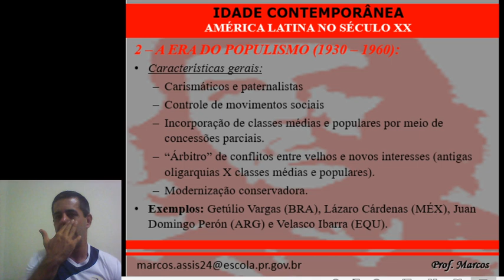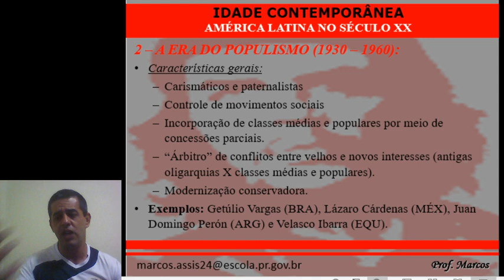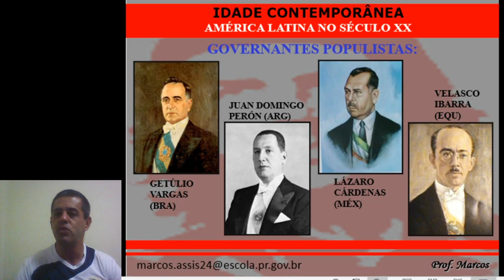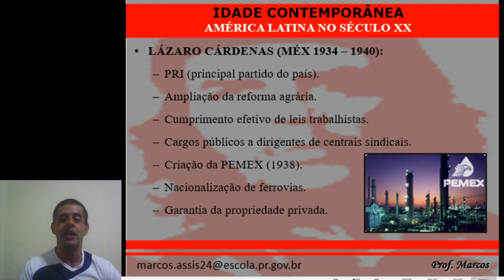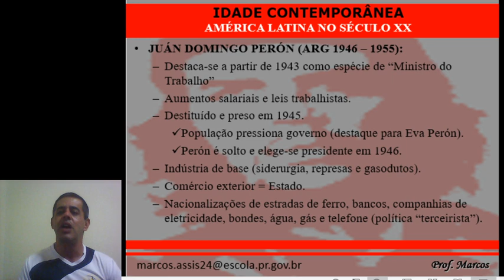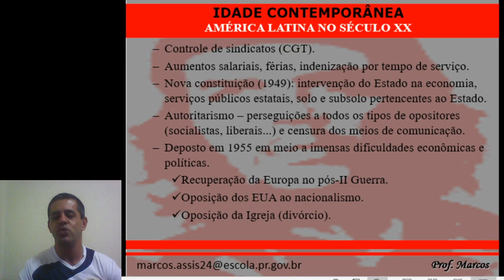Aula 5 Turma 3ª Série EM História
Profº Marcos Disciplina Historia Tema Populismo na América Latina